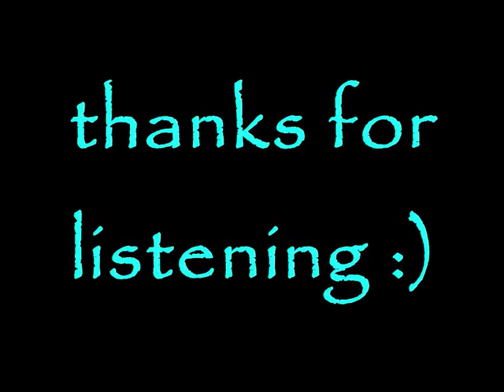keeping balance audition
this series looks like it's going to be really cool, I love supernatural stories :)